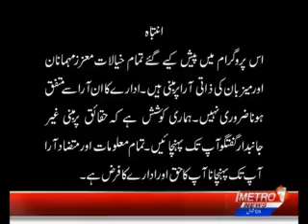Do Tok | Metro1 News | 10 May 2022